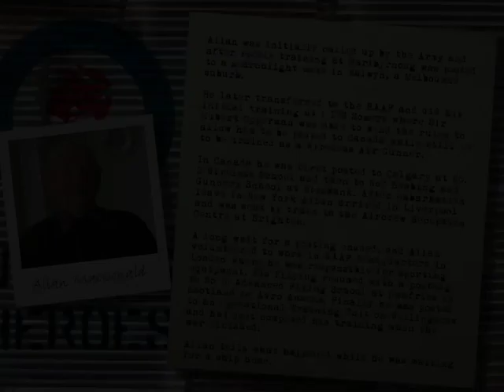MACDONALD Allan 428655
Allan was initially called up by the Army and after rookie training at Maribyrnong was posted to a searchlight unit in Balwyn, a Melbourne suburb. He later transferred to the RAAF and did his initial training at 1 ITS Somers where Sir Hubert Opperman was able to bend the rules to allow him to be posted to Canada while still 18 to be trained as a Wireless Air Gunner. In Canada he was posted to Calgary at No. 2 Wireless School and then to No2 Bombing and Gunnery School at Mossbank. After embarkation leave in New York Allan arrived in Liverpool and was sent by train to the Aircrew Reception Centre at Brighton. A long wait for a posting ensued, and Allan volunteered to work in RAAF Headquarters in London where he was responsible for sporting equipment. His flying resumed with a posting to No 10 Advanced Flying School at Dumfries in Scotland on Avro Ansons. Finally he was posted to an Operational Training Unit on Wellingtons and had just completed his training when the war finished. Allan tells what happened while he was waiting for a ship home.